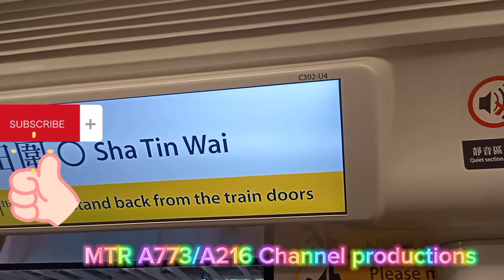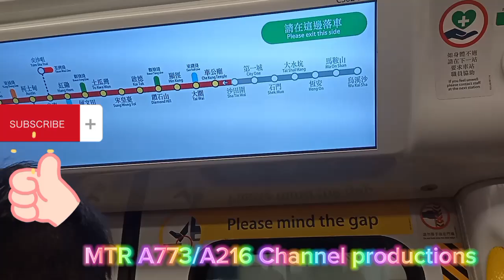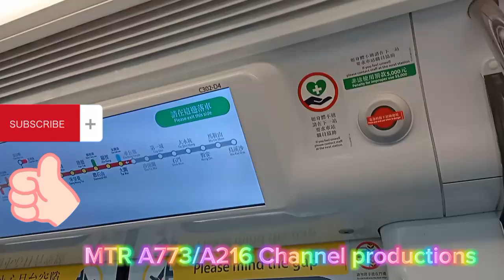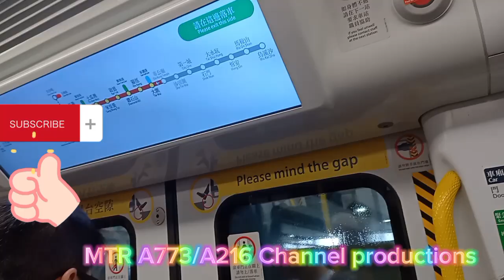（朝早的交通直擊竟然會有很好的頻道車收穫？？？）TML lKk-train D301/D302 沙田圍→大圍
1.ikk-train（D301/D302）my @M-trainA189 Channel Train To Tuen Mun

本影片版權所屬@M-trainA189 如果需要問本人哋影片的話請先得到本頻道@M-trainA189 批準左就可以如果不是的話就會告你不良行為偷片行為係有嚴重警告😡😡😡😡

ikk-train